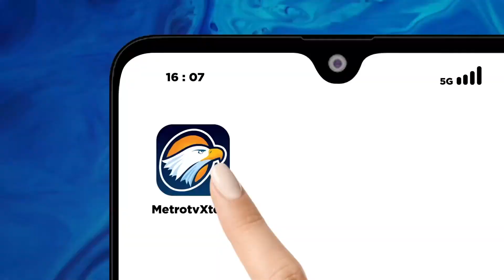BREAKING NEWS - Jalan Medan Merdeka Barat Ditutup, Pengguna Jalan Diimbau Lewati Jalan Alternatif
MetroTV, Telah terjadi kebakaran hebat di Museum Nasional atau yang dikenal Museum Gajah, Jakarta Pusat, Sabtu (16/09/2023) malam. Jalan Merdeka Barat ditutup, pengguna ajalan diimbau lewati jalan alternatif.